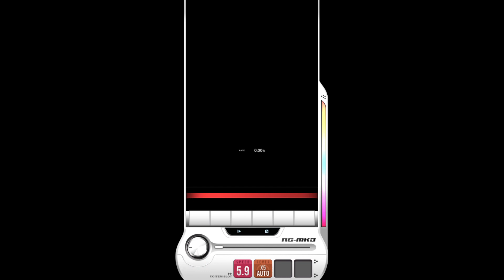【DJMAX RESPECT V】 Bye Bye Love ~Nu Jazz Mix~ 6B SC 100% (Lv. 8)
DJMAX RESPECT V - DJMAX Trilogy DLC Pack
Season 7 Updated SC Pattern